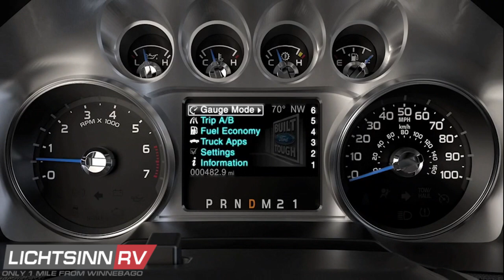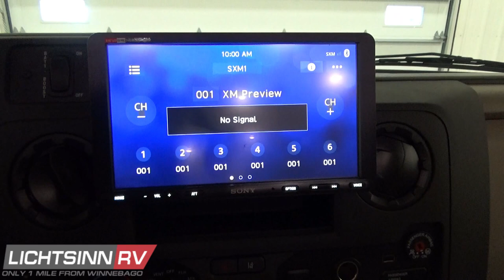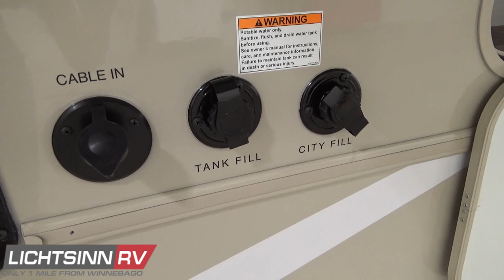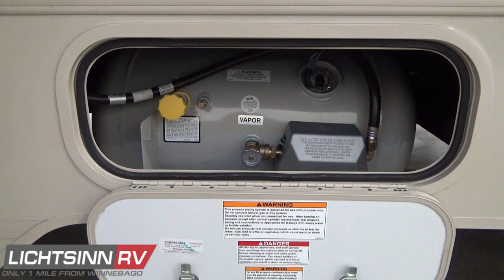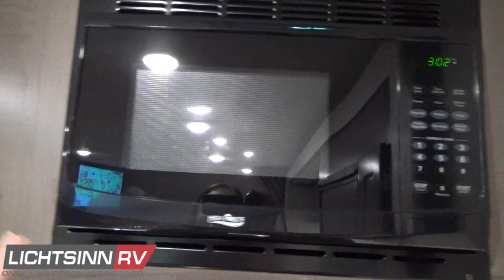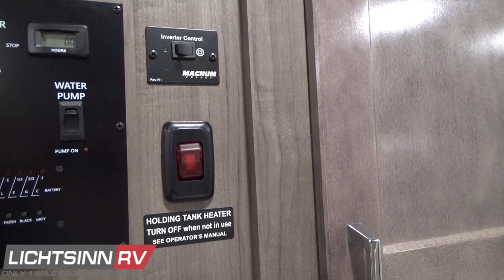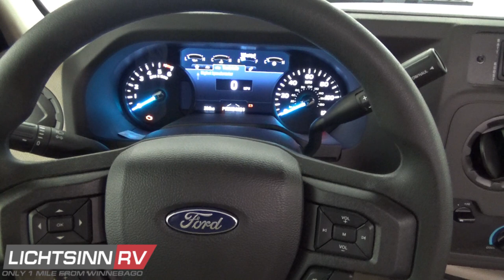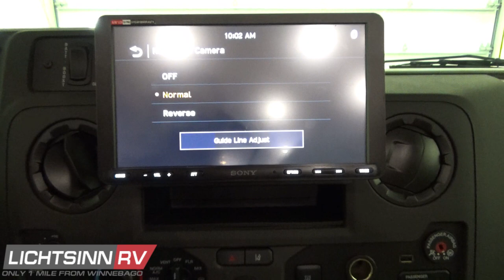LichtsinnRV.com - New Winnebago Minnie Winnie and Spirit 26T with New Ford 7.3 L Safety Enhancements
New Winnebago Minnie Winnie and Spirit 26T with New Ford 7.3 L Safety Enhancements for Sale from Lichtsinn RV

It’s here and now equipped with the new safety enhanced 2021 7.3 litre Ford V8 chassis!   The new nimble on the go length 2021 Winnebago Minnie Winnie 26T, in a high line class C touring coach, with two slide outs, a walkaround queen bed, sofa bed, and large U lounge dining area!

Now loaded with many standard features that were previously optional, there is no better way to jump into or continue your RV lifestyle than in a 2021 Winnebago Minnie Winnie and its twin, the Winnebago Spirit. Not only is it built to Winnebago’s legendary construction standards that feature SuperStructure construction unlike any other RV manufacturer, it includes standard features such LED lighting, USB charging ports, and a large basement storage area.

Call us to schedule your LIVE Video Appointment today to see this RV LIVE in the comfort of your home!
This coach is powered by the tried and true Ford powertrain:
1.  New Ford 7.3 litre dual valve free breathing V8.  This is the premium rated engine calibration and not the optional downgraded economy 7.3 litre V8 used by other competing manufacturers offering 10% less power.  This new V8 engine is 30 lbs lighter and 20% smaller than previous V10s, and will offer better fuel economy
2.  468 lb ft of torque or power
3.  350 hp
4.  TorqShift six speed automatic transmission with grade braking capability.  This configuration allows the coach to operate at lower RPMs while maintaining set speeds, offering better fuel economy.  Neutral idle allows for lower RPMs and better fuel economy
5.  Twin I beam front suspension for a solid foundation and weight dispersion
6.  The new 2021 Ford V8 chassis also now provides for the following new safety enhancements noted at this
7.  Three point safety belts and dual front airbags
8.  Factory installed 7,500 lb tow package with 7 blade bargeman wiring harness
9.  Rear auxiliary air springs
10.  Stainless steel wheel liners with valve extensions
11.  Includes a Sony 8.95 inch infotainment radio with SiriusXM, Apple Car Play, Android Auto, color rearview camera monitoring system, Bluetooth hands free calling, Bluetooth music and GPS commands thru Apple Car Play or Android Auto, and 3 year warranty
12.  Side video camera monitoring system

So many things come standard in the Minnie Winnie, but this 26T from Lichtsinn RV includes the following factory installed options:
1.  HWH automatic hydraulic leveling jacks
2.  Dual pane thermo insulated windows
3.  Spare tire
4.  SiriusXM satellite radio which includes the rooftop mounted antenna and tuner for controls thru the Infotainment radio

1.  45 cubic feet of exterior and basement storage
2.  55 gallon fuel capacity
3.  76 lb LP capacity
4.  6 gallon water heater
5.  30 amp electrical service
6.  Coleman Mach 15k BTU high efficiency air conditioning system
7.  Powered 17 ft awning with LED lighting
8.  Dual deep cycle, Group 24 batteries